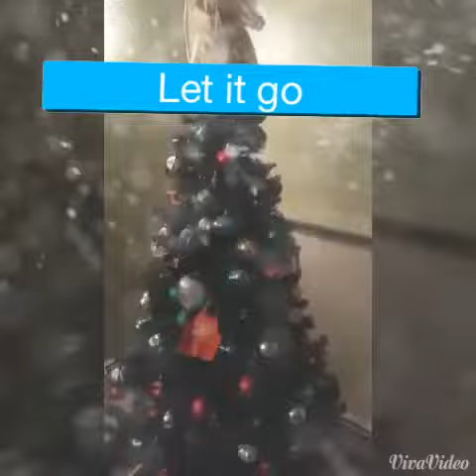Let it go cover by marz